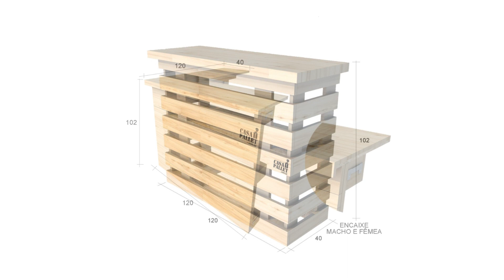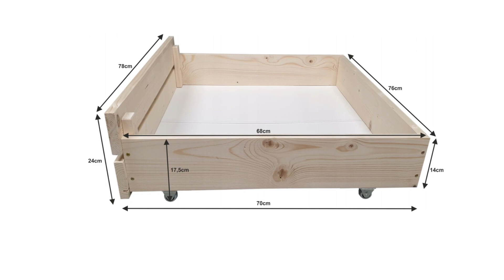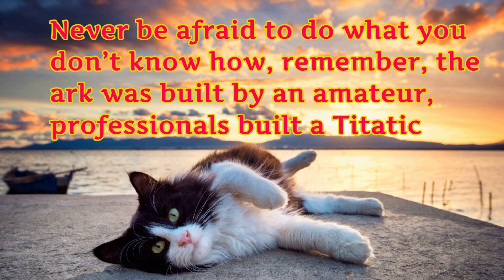DIY Wooden Pallet Projects and Ideas for Furniture